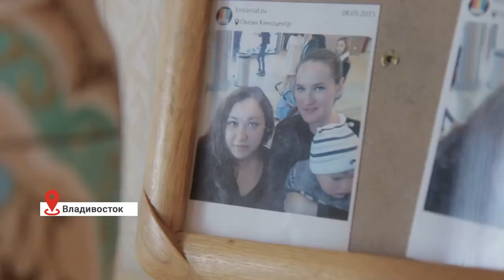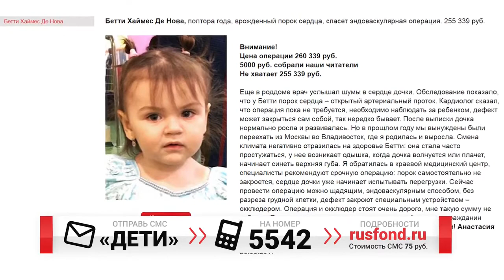Бетти Хаймес Де Нова, полтора года, врожденный порок сердца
Бетти Хаймес Де Нова, полтора года, врожденный порок сердца, спасет эндоваскулярная операция. 241 314 руб.